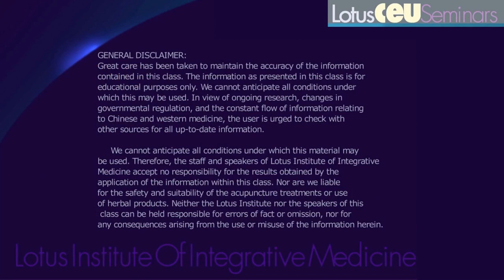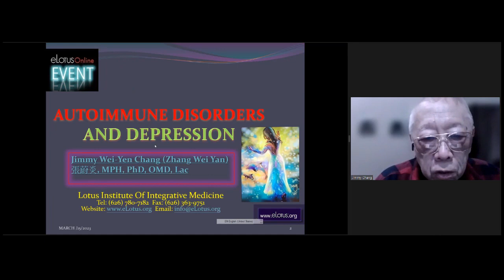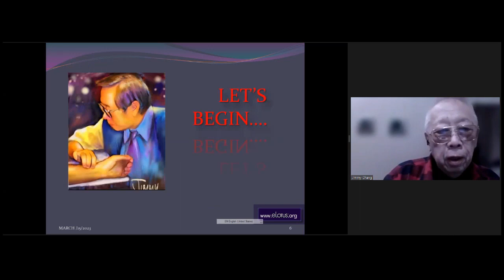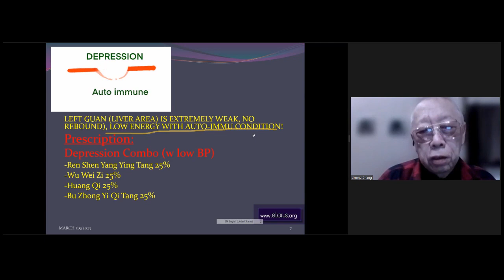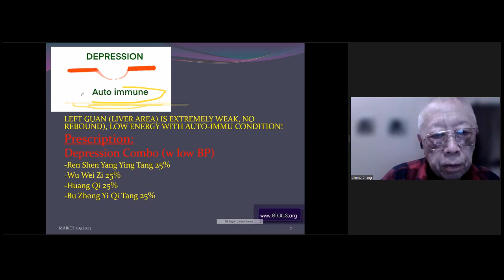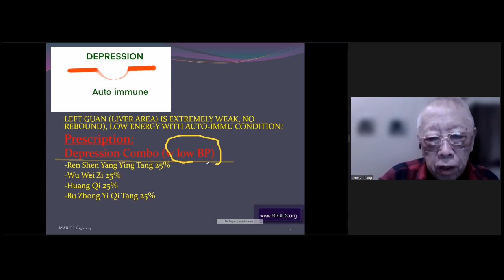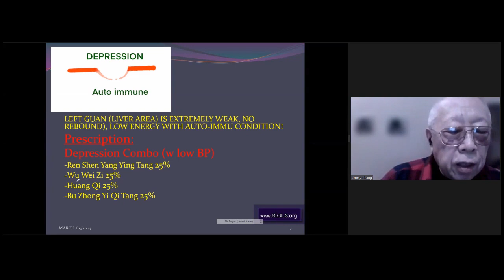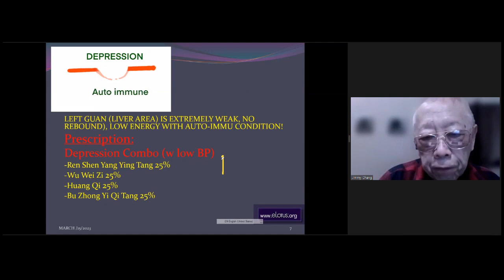Autoimmune Disorders and Depression: Dr. Jimmy Chang’s Herbal Master Sheet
Class Preview:
Learn to master differential diagnosis and herbal prescription with ease from expert herbalist and seasoned practitioner, Dr. Jimmy Chang. In this course, participants will be guided through various differential diagnoses for autoimmune disorders and depression that is commonly seen in clinical practice, with the addition of clinically successful herbal formulations for each condition. Each herbal composition is specifically formulated to address the root cause of the condition, allowing patients to recover more rapidly. Master Dr. Chang's pulse, tongue, and ear diagnostics and become familiar with the clinically efficient herbal formulas he now employs in his clinic in order to enhance your results. You have already studied the fundamentals of pulse, tongue, and ear diagnostics in your studies, and now is the time to refine them. His unique herbal formulas are simple to implement and provide immediate and long-lasting benefits. After completing this course, you should be able to identify pulse indications associated with specific diseases and to prescribe a personalized herbal formula based on your patient's diagnosis.

For more classes by: Jimmy Wei-Yen Chang MPH, PhD, OMD, LAc